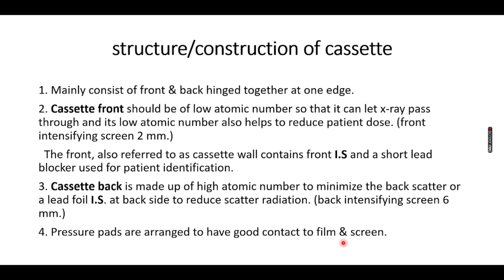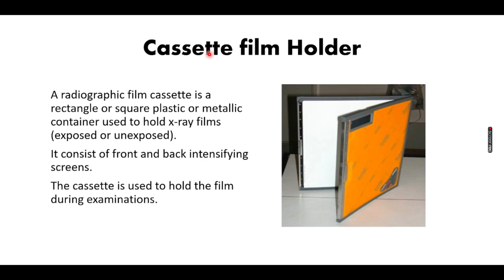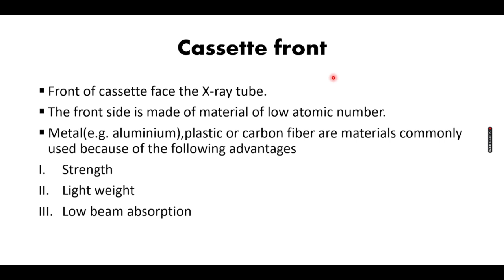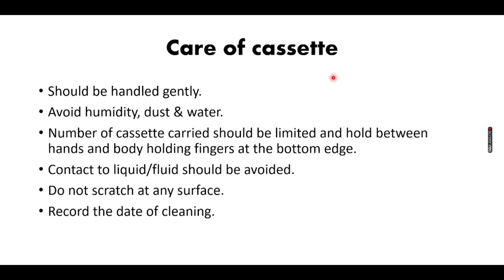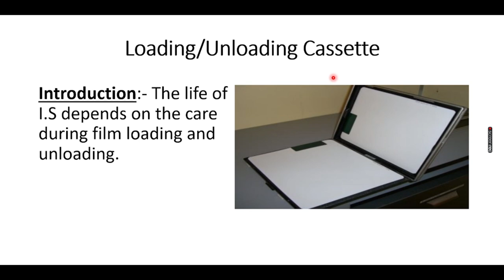Radiography cassette (function, construction, structure, cassette size, types, care, maintenance)